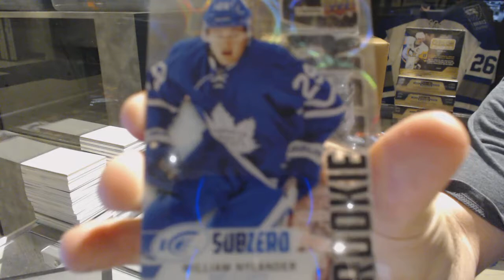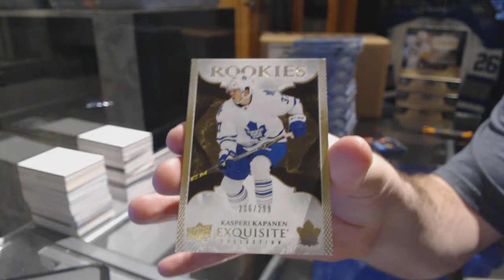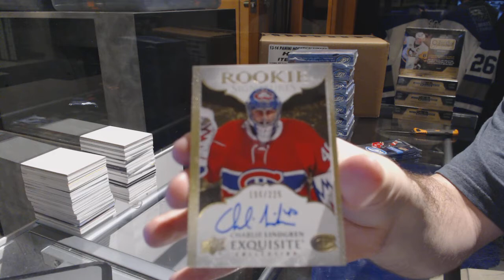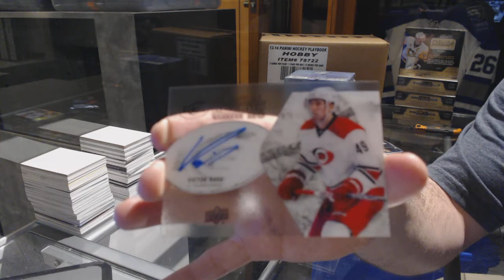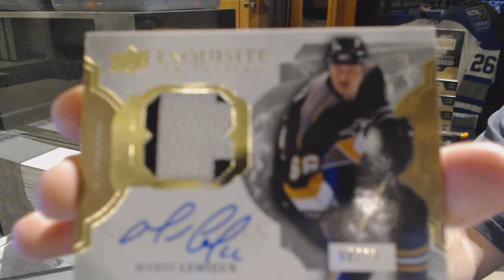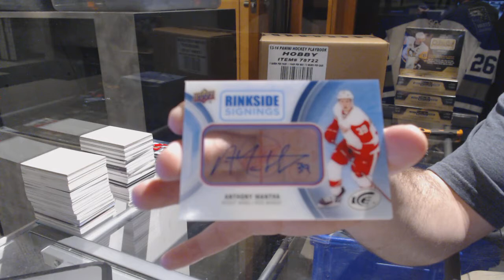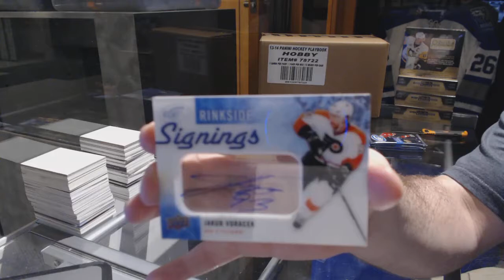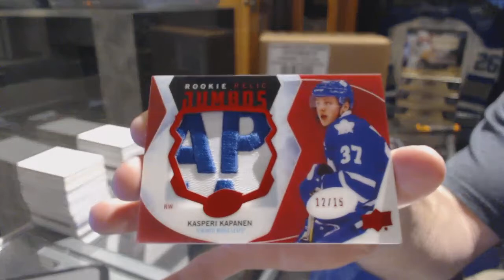16-17 Upper Deck Ice Hockey 10 Box Case Break - C&C GB #7272